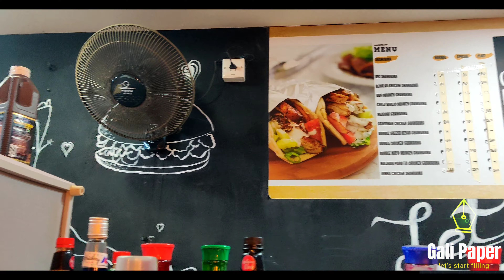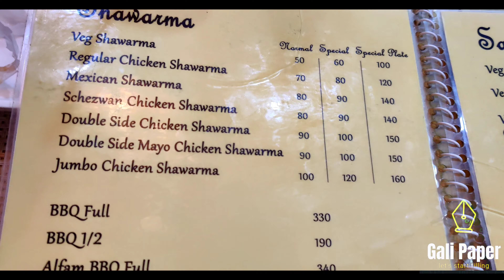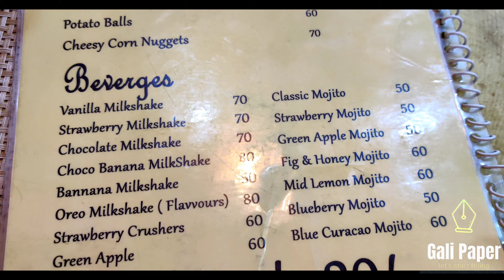yummy day out with my sister | Food vlog Shawarma Empire| birthday special video| Mamatha birthday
Vanakkam makkaley🙏🏻

I am varsha and this is my channel Gali Paper, this channel is basically based on review about multiple topics starting from make up, beauty, lifestyle,food,movies,apps and on and on .So yes makkaley we are going to fill this gali paper with information,entertainment,fun and full of laughter.
I do a proper research before the review yet if you feel anything is missing do let me know in the comments below and you can be my friend by following me on the below link also don't forget to join our family makkaley 🤩 most importantly always be happy and live your life to the fullest ❤️